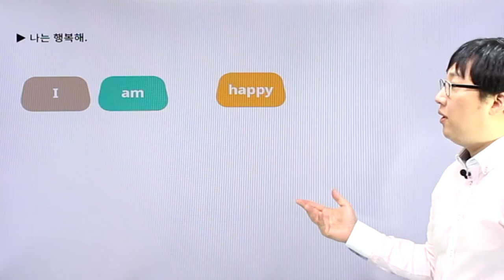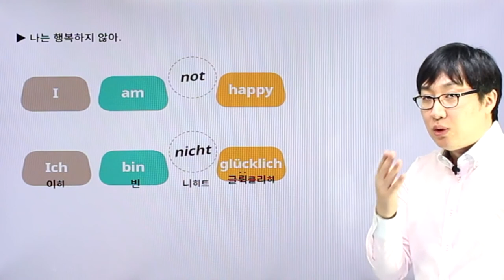독일어 | Chapter 01 | Sein 동사 부정문 | p.026~